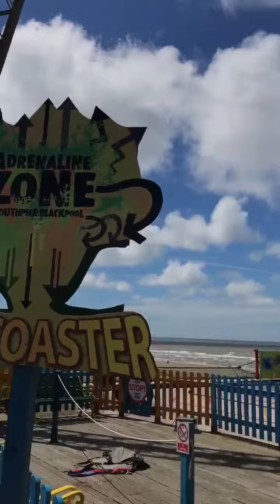Sky Coaster Blackpool (2017)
I know this was uploaded a little late. But here's a video of myself and Ben on the Sky Coaster on Blackpool Peer.